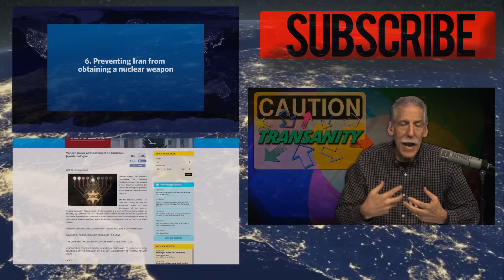Mind-Boggling Christian Ignorance from a Top Journalist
Dr. Brown is absolutely shocked to hear what Pulitzer Prize winning journalist Kathleen Parker thought Ted Cruz meant when he said it was time for Body of Christ to rise up and support him.